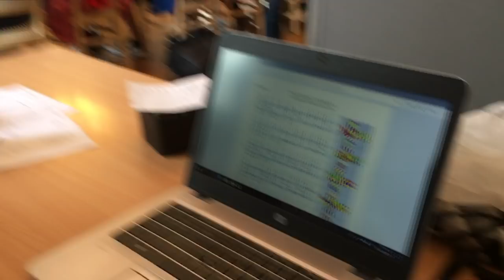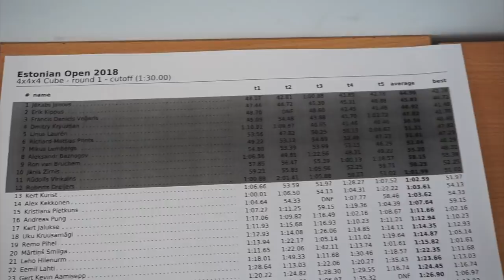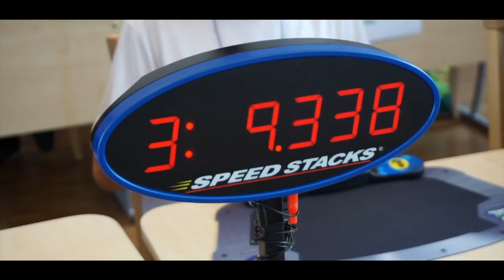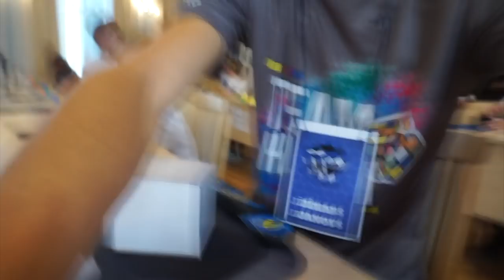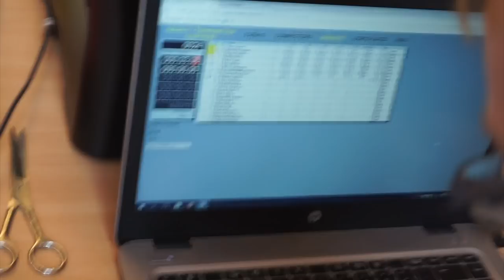Estonian Open 2018 Cubing Competition ◊ Vlog Day 1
Welcome everyone to an other amazing cubing vlog! I love making these as they can be watched years later and the emotions in the video will make us happy and remember these Cubing Gold Times :D
🌟Also I would like to reach 4.5k subs before 2019, so Please help me :) And share my channel all around the cubing community!

Anyway, This video took quite some time to make and I hope you enjoyed every single second of it! Sorry for the 25fps, that's because I don't have the biggest SD card in the world since they cost sh*t loads of money. Total footage of the whole competition is 2h.

In the first day of the competition I got lots of PBs including 3x3, which I am supper happy about! Square-1 kinda sucked but I managed to keep my NR single :) Sorry Kristian!

Big thanks to the organisers of the competition, this was seriously the best competition in the Baltic States ever! And I do say that it was leaning towards the World cubing championships in Paris last year, which also was amazingly well organised!